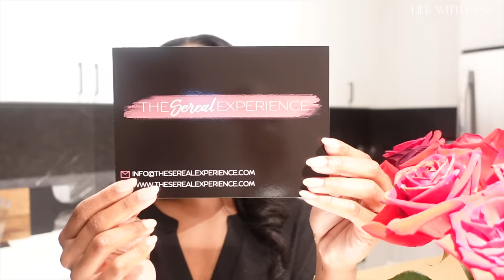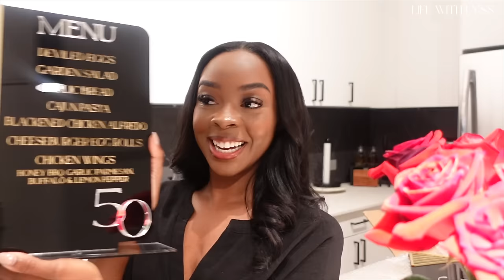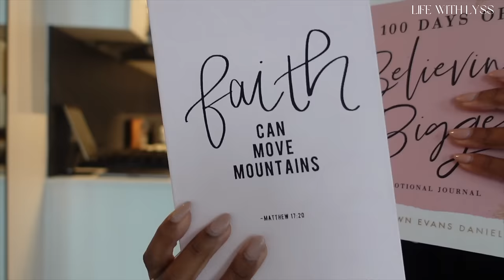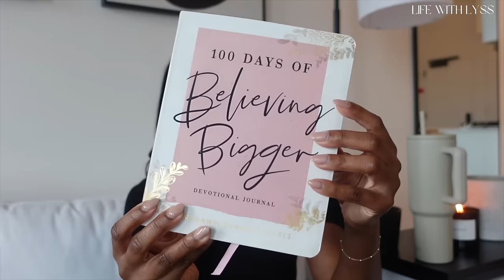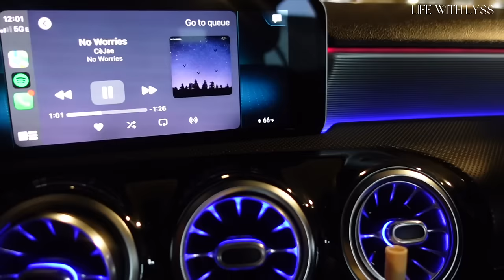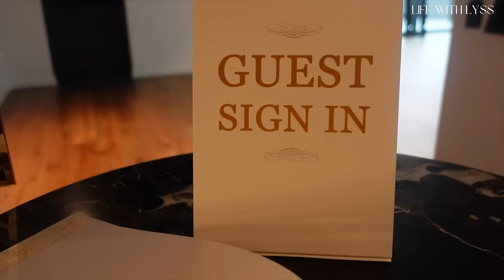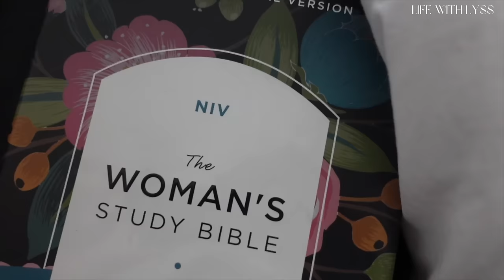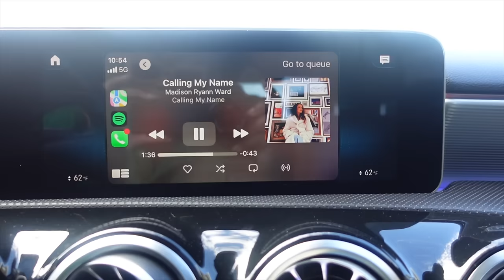Weekend VLOG | God moves FAST, slow mornings, girls night out, surprise party & brunch!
Hey my girls (and guys)! Welcome back to another vlog, this vlog is one of those special ones.. my beautiful mother turned 50 years old & this video is full of memories and bts of her surprise party! Spend a few days with me slow mornings with the Lord, live music, an updated makeup routine and so much more.

Other Things/Items Mentioned:

10 Promises of God:
God will sustain me. (Psalm 55:22)
Gos's peace will guard my heart. (Philippians 4:7)
God delights over me with singing. (Zephaniah 3:17)
God will instruct me and teach me the way to go. (Psalm 32:8)
God is my refuge and my strength, my help in times of need (Psalm 46:1)
In all things, I am more than a conquerer because God loves me (Romans 8:37)
God will never leave or forsake me. (Deuteronomy 31:6)
God's perfect love cast out all fear (John 4:18)
Nothing can separate you from God's love (Romans 8: 38-39)
God is not done with me (Philippians 1:6)